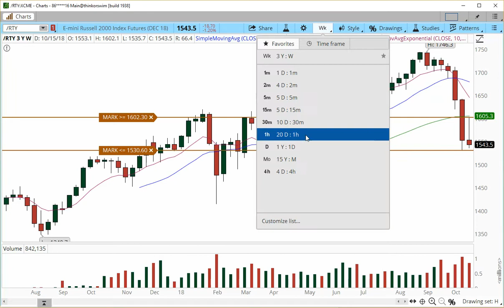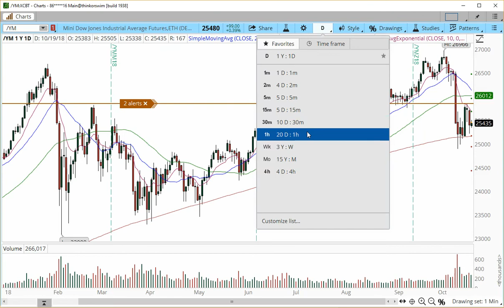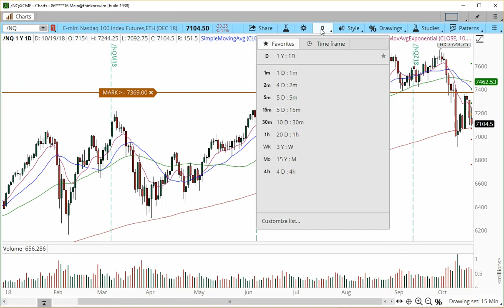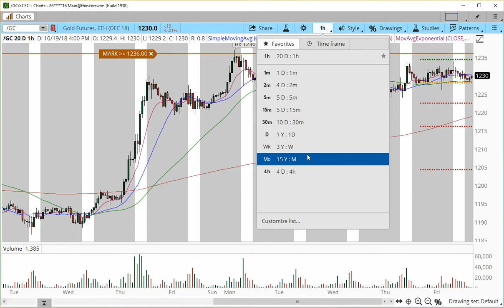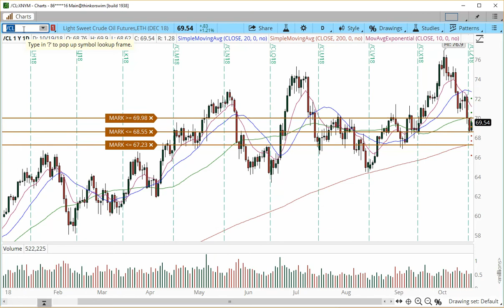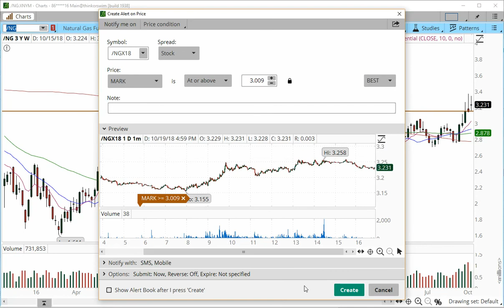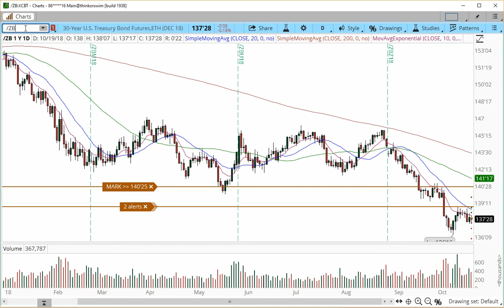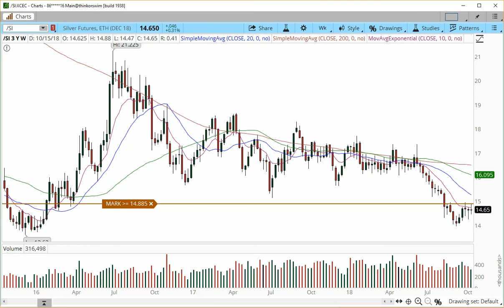Futures Markets Outlook for the week of October 21, 2018 $YM_F $ES_F $NQ_F $RTY_F $CL_F $GC_F $NG_G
30 Day Power Income Futures Day Trading Bootcamp